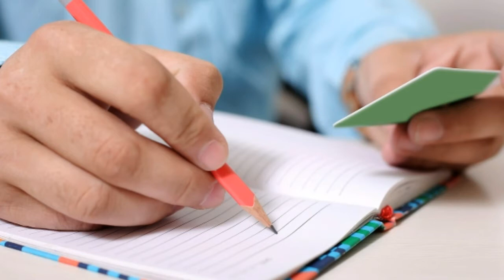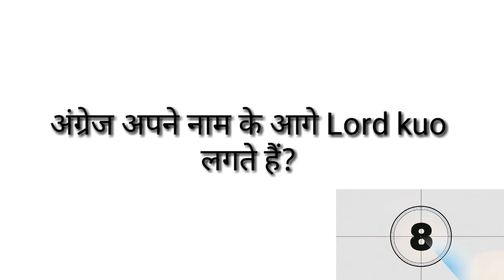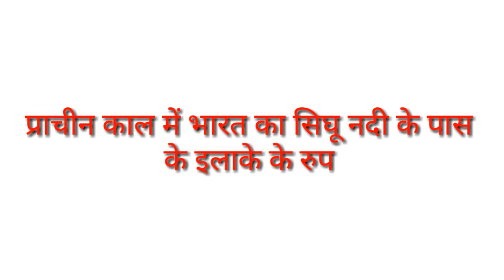अखिर क्यों अंग्रेज अपने नाम के आगे Lord लगाते हैं,must watch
Iss video me kuch interesting Q and A hai jisme kuch interesting question pucha gaya hai. Mujhe umeed hai yeh video apko accha lagega.